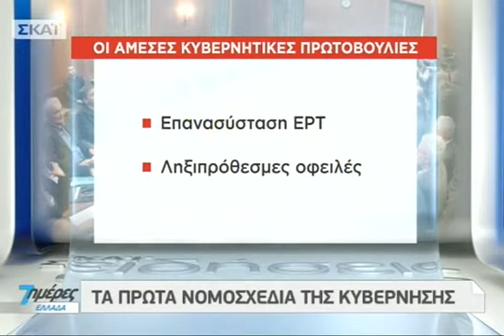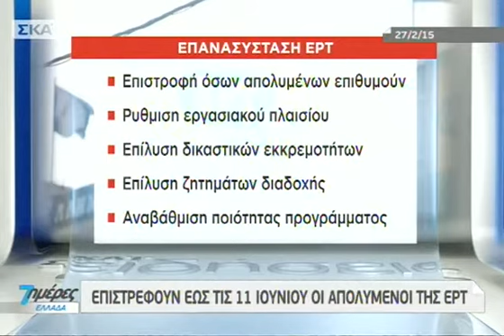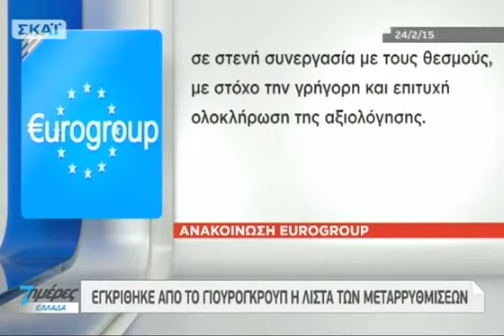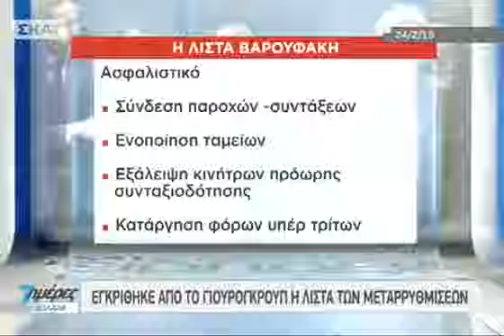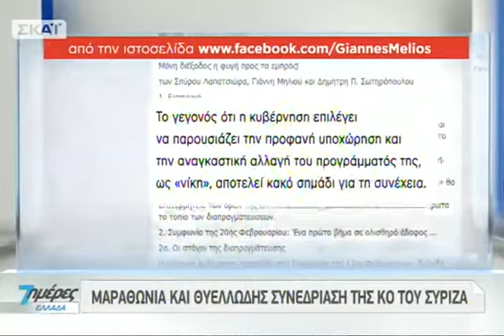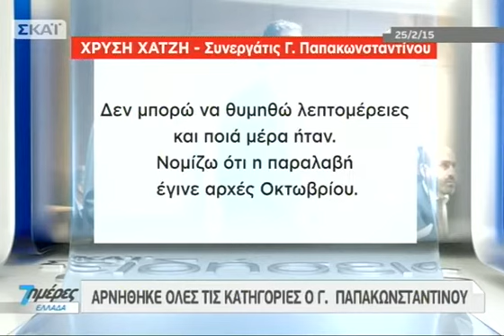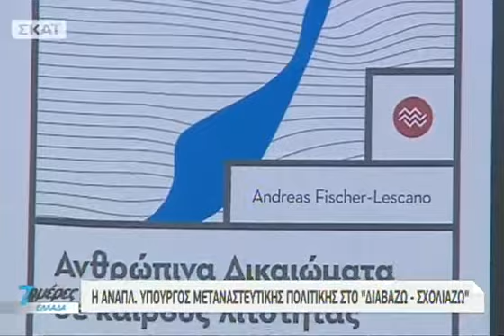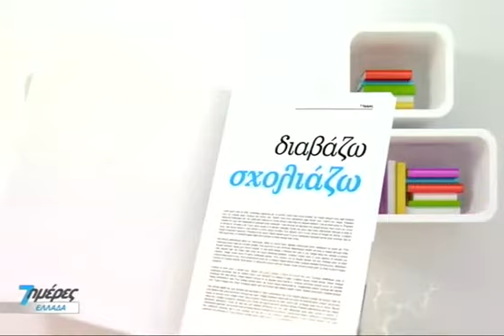7 ημέρες ΕΛΛΑΔΑ - 01/03/2015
Όλη η επικαιρότητα της εβδομάδας που τελειώνει, στην Ελλάδα, με τη ματιά του ΣΚΑΪ. Η Μαρία Αναστασοπούλου και η εκπομπή «7 ημέρες ΕΛΛΑΔΑ» θυμίζουν τα γεγονότα που σημάδεψαν την ελληνική επικαιρότητα, για την εβδομάδα που πέρασε. Μία φρέσκια ματιά στην επικαιρότητα της εβδομάδας, με τις μεγάλες εξελίξεις, τις σημαντικές προεκτάσεις και τις δυνατότερες εικόνες από τις «7 ημέρες» που προηγήθηκαν.Παρουσίαση:Μαρία Αναστασοπούλου